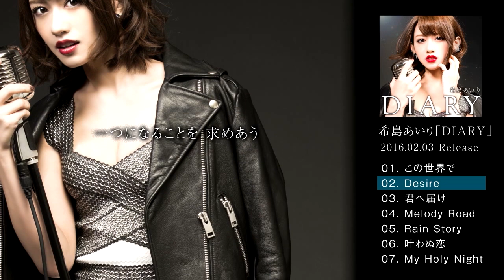【Milky Pop Generation】希島あいり 1st ALBUM『DIARY』全曲試聴PV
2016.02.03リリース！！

かっこいい！可愛い！セクシー！泣ける。。
様々な表情で魅了し、成長し続ける「希島あいり」を記録した1stアルバム「DIARY」。
待望のリリース！

曲のジャンル、詩の世界観、ジャケットワークに至るまで本人との打ち合わせを重ね、本当にやりたい音楽を形にするプロジェクト「MilkyPopGeneration」（通称：みるじぇね）。

今作もセクシーロック、ロックバラード、ツンデレソング、80年代風楽曲など、幅広く収録。
1st Singleにも収録されている「この世界で」に続き、「Desire」「Rain Story」「Melody Road」の三曲を希島あいり本人が作詞している。
歌手として成長を続ける「希島あいり」を記録した、
「DIARY」はファン必見のものとなっている。

★希島あいり「DIARY」
MPAL-15002 ¥2,315＋税
《収録曲》
01.この世界で　（作詞：希島あいり／作曲：二木元太郎）
02.Desire　（作詞：希島あいり／作曲：二木元太郎）
03君へ届け　（作詞・作曲：松岡美弥子）
04.Melody Road　（作詞：希島あいり／作曲：真田巧）
05.Rain Story　（作詞：希島あいり／作曲：松岡美弥子）
06.叶わぬ恋　（作詞・作曲：松岡美弥子）
07.My Holy Night　（作詞・作曲：二木元太郎）